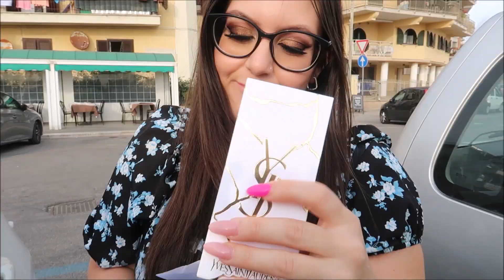IL MIO COMPLEANNO | 25 | VLOG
𝐂𝐎𝐒𝐀 𝐔𝐓𝐈𝐋𝐈𝐙𝐙𝐎 𝐏𝐄𝐑 𝐑𝐄𝐆𝐈𝐒𝐓𝐑𝐀𝐑𝐄 𝐕𝐈𝐃𝐄𝐎:
FOTOCAMERA : CANON G7X MARK II
FOTOCAMERA: GOPRO HERO 8
TELEFONO: IPHONE 14 PRO
RING LIGHT
CAVALLETTO VIDEO
TREPPIEDI VLOG
TREPPIEDI VIAGGIO
PROGRAMMA MONTAGGIO VIDEO: Movie maker